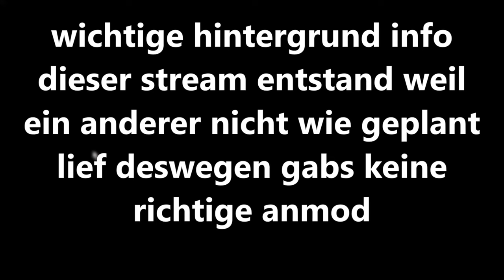HEKET rastet aus 🐸 / CULT OF THE LAMB | GERVTUBER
Cult of the Lamb Deutsch:

Der zweite Boss Heket legt heute richtig los und der zweite bosskampf beginnt